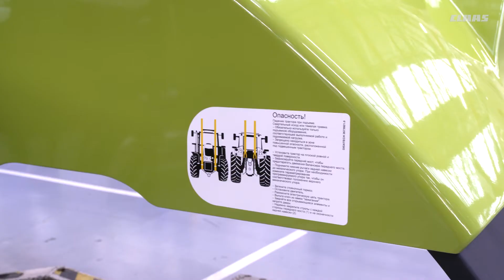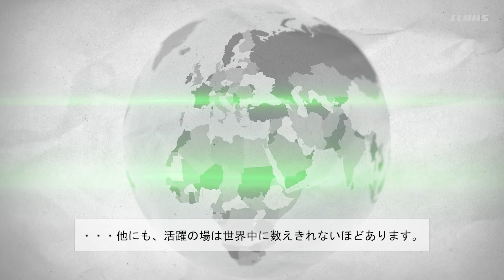Countdown to Le Mans #7. (JP)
If like us, you are feeling the need to travel, then we have prepared a whistle stop tour around the World to show you our tractors at work in fields near and far. We start here in Le Mans where 75% of the tractors produced are exported. Sit back, relax and enjoy the trip.

私たちと同じように、実際に足を運んでみたいと思われるでしょうか。それでしたら、各駅停車の列車のように世界中をまわるツアーをご用意しています。ここでは、当社のトラクタがさまざまな現場で稼働している姿をご覧いただくことができます。ツアーは、この場所、ル・マンからスタートします。トラクタの75%がここで製造され、出荷されています。どうぞシートにお掛けになり、リラックスして旅をお楽しみください。